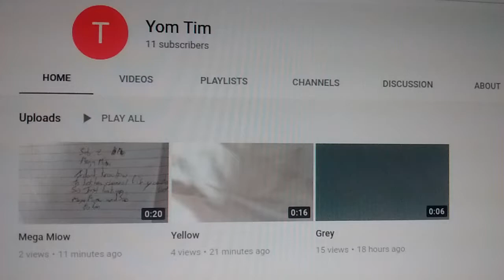This Youtuber is bullying me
Clickbait